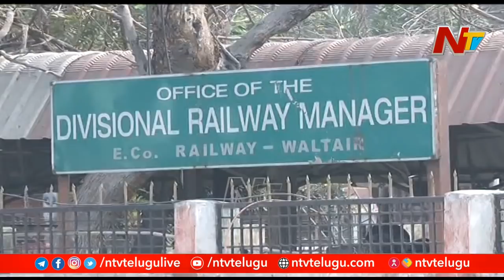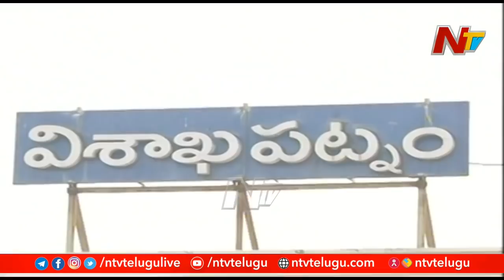ఉత్తరాంధ్రకు అన్యాయం... కేంద్రంపై మండిపడుతున్న రైల్వే ఉద్యోగులు | Ntv